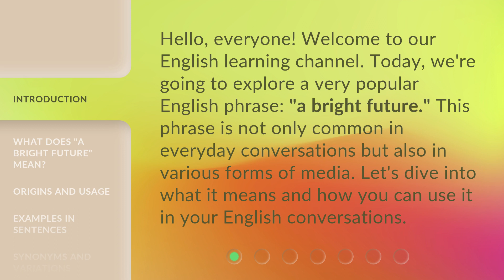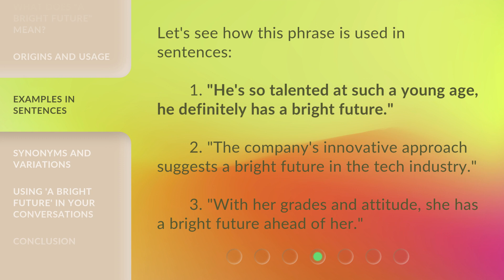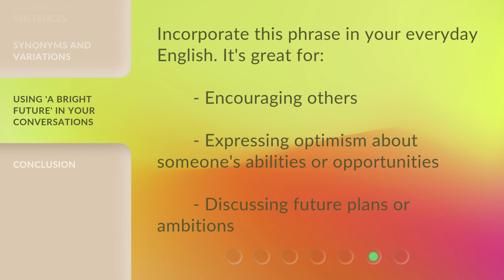Understanding "A Bright Future": A Guide for English Learners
00:00 • Introduction - Understanding "A Bright Future": A Guide for English Learners
00:31 • What Does "A Bright Future" Mean?
00:56 • Origins and Usage
01:22 • Examples in Sentences
01:46 • Synonyms and Variations
02:06 • Using 'A Bright Future' in Your Conversations